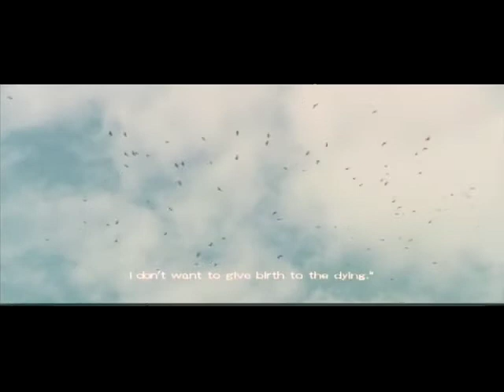Lighthouse Pictures Trailer #1